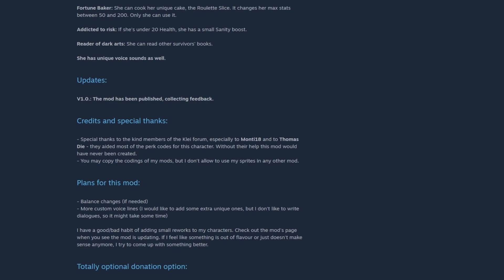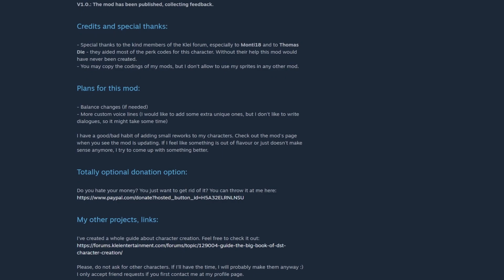Winsome, The Gambler, Is Here! - Don't Starve Together Guide [MOD]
Winsome knows that you have to lose some to win some,

Roll the dice and hope for a better tomorrow! Winsome has potential, let's see if she ever comes to realize it!